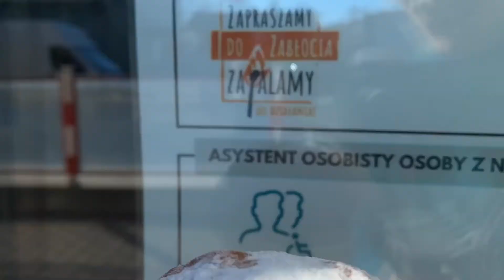PączekChallenge dla Wiktorka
Żywiecka Fundacja Rozwoju wspiera Wiktorka. Zachęcamy do wpłat